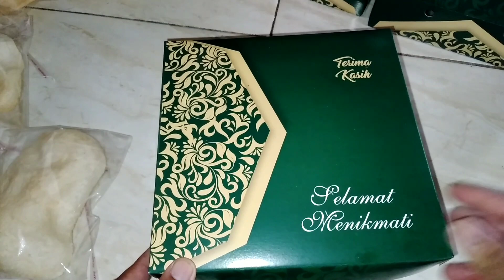Review Nasi kotak Aqiqah Sederhana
4 menu nasi kotak,
ebel suca 4 nasi kotak,
nasi kotak 5000 an,
nasi kotak 50 porsi,
nasi kotak harga 5000,